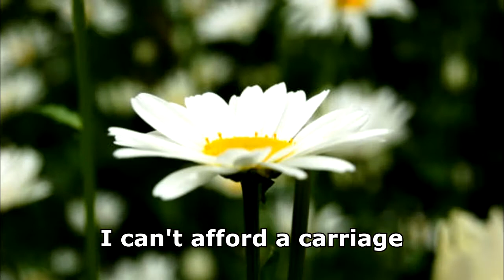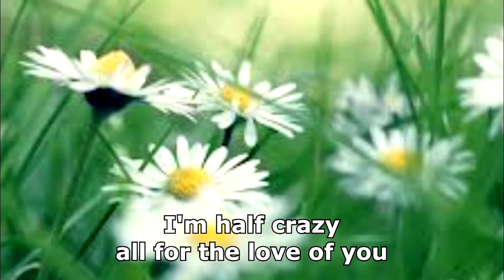Daisy Daisy ( A bicycle built for two ): by Sompop Sompop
เป็นเพลงที่ประทับใจมาแต่เด็ก ด้วยท่วงทำนองที่น่ารัก...ร่าเริง เป็นความชอบส่วนตัว ไม่ใช่เพื่อธุรกิจ ขอบคุณภาพน่รักๆจาก google and Youtube